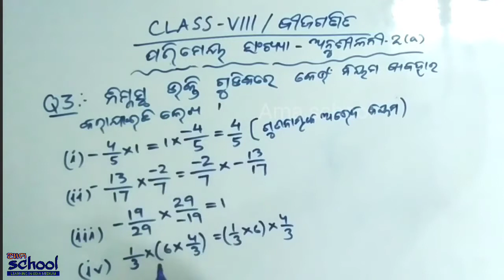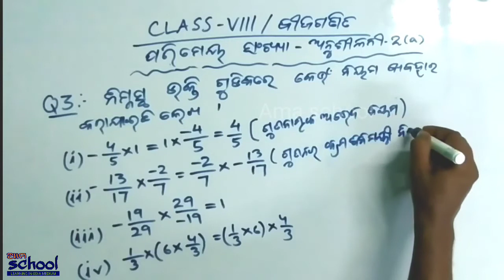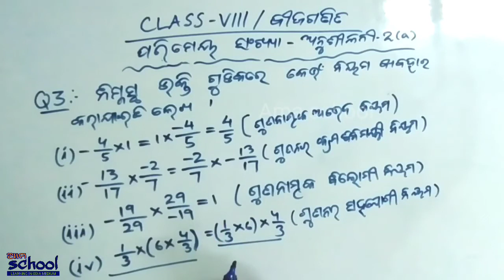Q.no-3, Anusilani-2.a | Astama Sreni, Bijaganita | Parimeya Sankhya | Number System Odia/Ama School